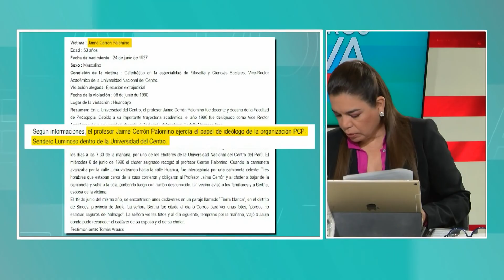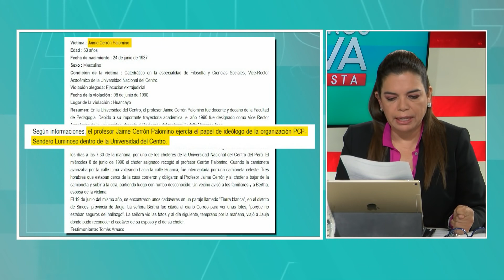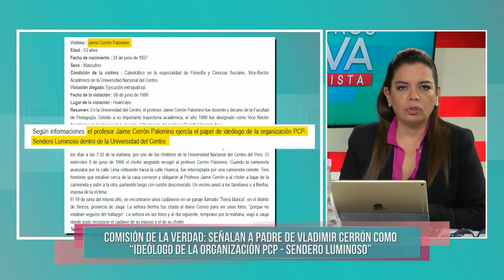VLADIMIR CERRON TRAJO RETRASO Y POBREZA A JUNIN